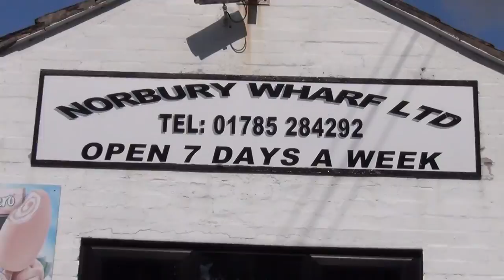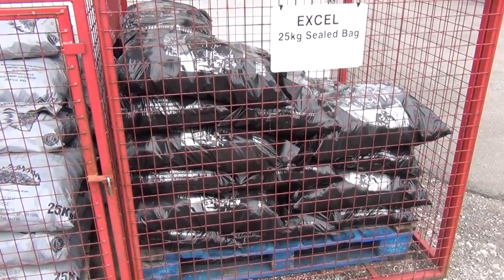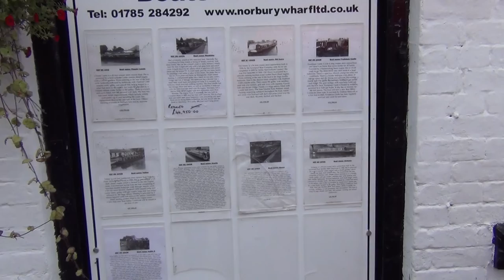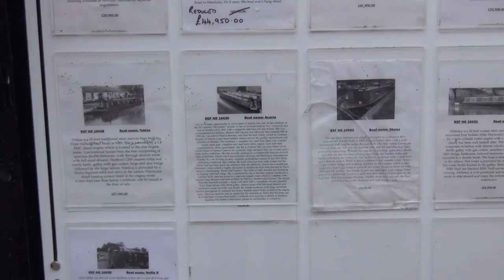Norbury Knowhow Living Afloat What Boat do you need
What boat is for you?

Peter Underwood, long term boater, journalist and author of Living Afloat, looks at what boat is best for living onboard